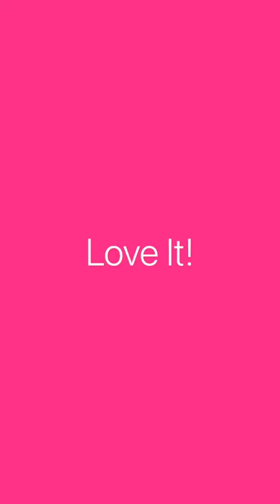Butter coffee - quick &easy- mix with a spoon I carnivore diet- zero carb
carnivore diet